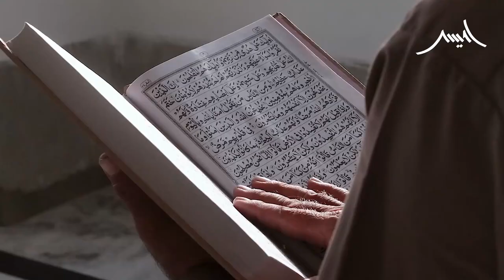Dream about Muhammad Qasim | Imam Mahdi || Muhammad Qasim dreams | Awais Naseer Lectures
واٹس ایپ گروپ:
مزید معلومات اور ویڈیوز کے لیے ہمارا واٹس ایپ گروپ جوائن کریں: